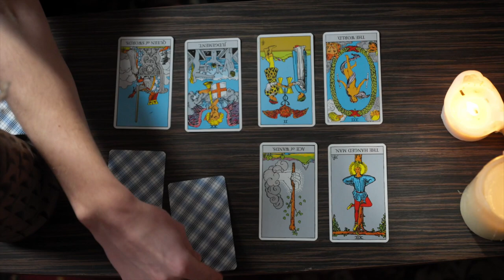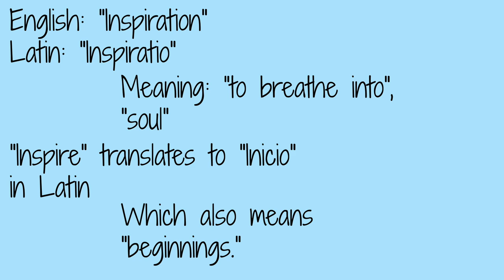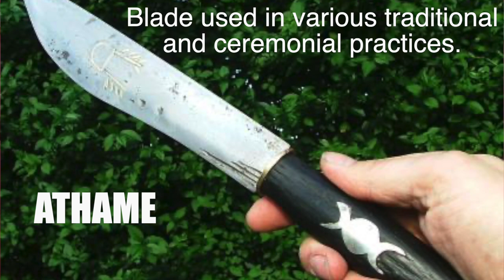Air Magick 101: Correspondences | Altar Space | Use in Practice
☾ Finally we are talking about the fourth element in this elemental series: the Air element! In this video we dive into what the Air element represents, common correspondences of the Air element, how to represent the air element on your altar space, how to work with the air element in your magickal practice and more!

⏱TIMESTAMPS:
0:00 Intro to the Air Element
0:54 Why the Air Element is important
1:43 Correspondences
3:39 Representing Air on your Altar
6:05 Practicing Air Magick
10:41 Tip to level up your magick
11:55 Final Thoughts

My Filming and Editing Gear:

DSLR Camera: Canon EOS Rebel T71
Mirrorless Camera: Canon EOS M50 Mark II
Memory Card
Camera Case
Podcast Mic
Thumbnails/graphics: Pic Monkey
Editing: Final Cut Pro
USB/Memory card Hub (to connect to MacBook)